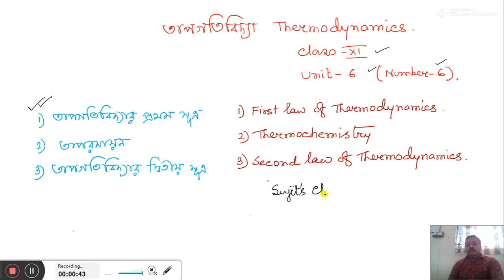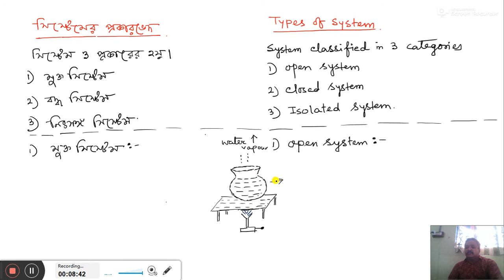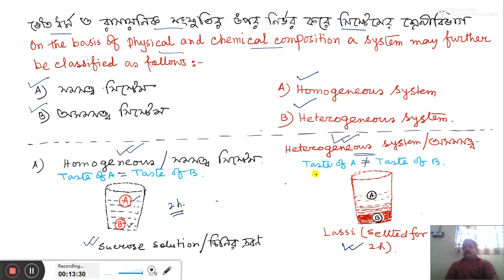Basic concepts of 1st law of Thermodynamics part 1/Class 11/Unit 6/Sujit's ChemBioTech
In this video Sujit's ChemBioTech beautifully explained the basic concepts of First law of thermodynamics with suitable examples